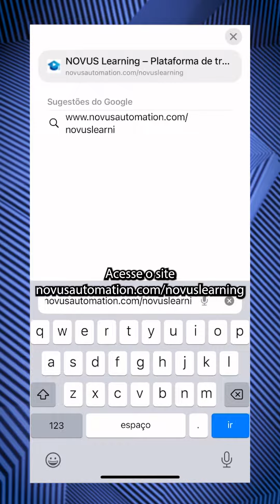Conheça a NOVUS Learning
NOVUS Learning reúne conteúdo gratuito e acessível para todos e o primeiro curso já está disponível. Aprofunde o conhecimento sobre as tecnologias e conceitos técnicos que embasam as decisões da nossa equipe de especialistas.